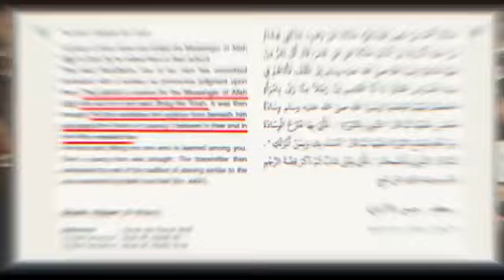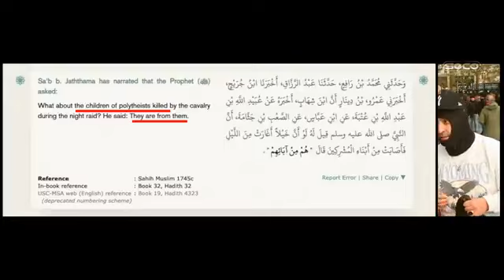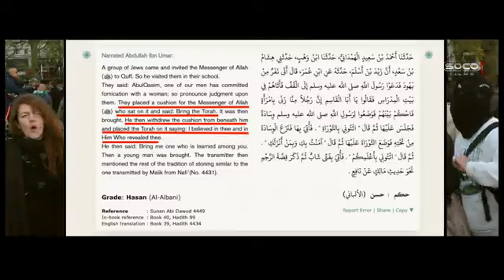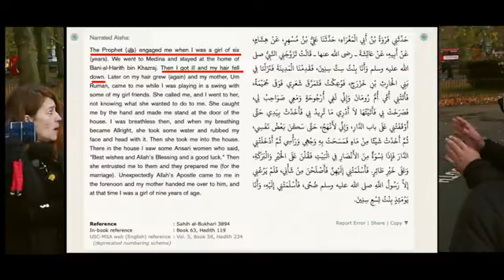Kay vs Mo Deen - It's Good To Laugh But Seriously Mo...